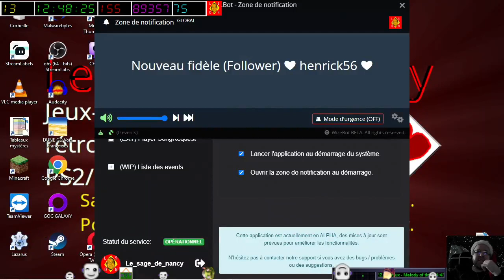[30-12-2022] Dying Light 1 [LSDN]